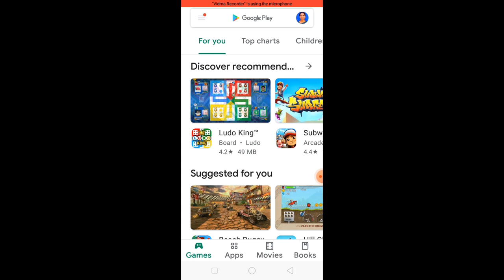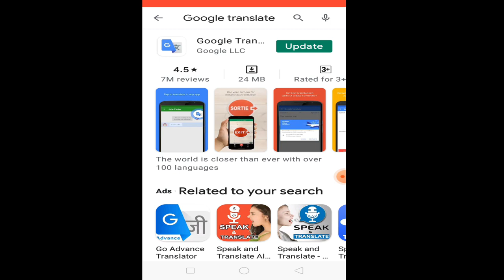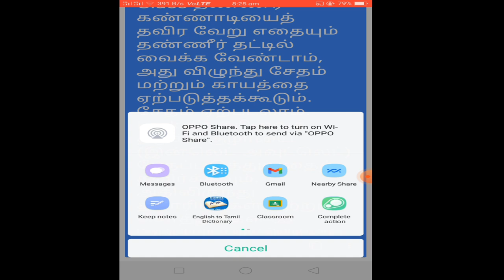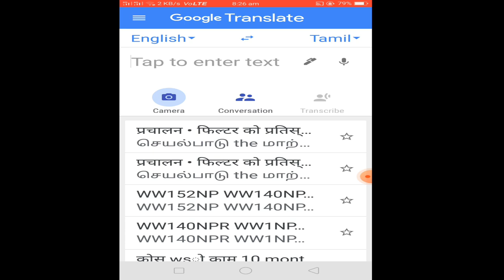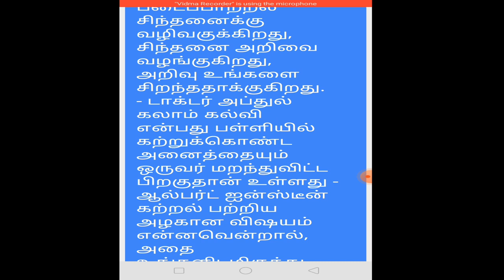READ UNKNOWN LANGUAGES USING MOBILE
Whenever we go to places where unknown languages are spoken, we would struggle to understand what they instruct us. We could not read a restaurant menu card to order anything. We can use Google Translate in a mobile phone to read in our mother tongue.
I have used videos of :
I convey  my heartfelt thanks.